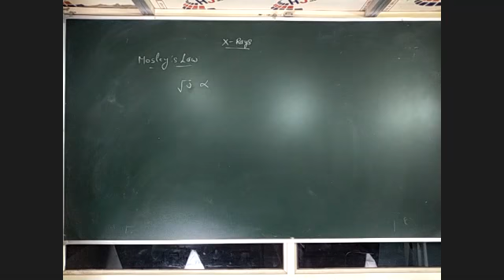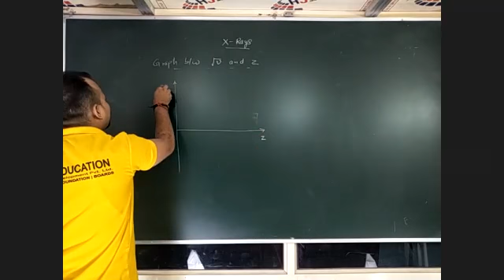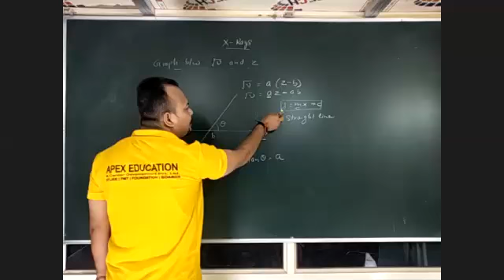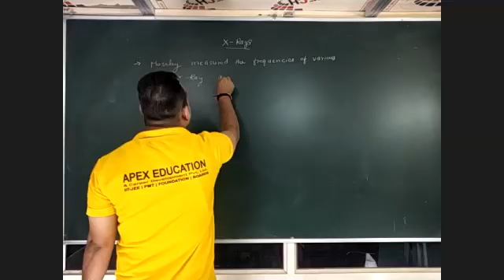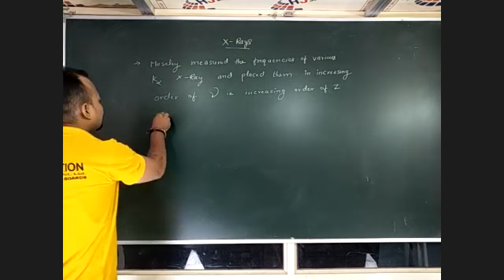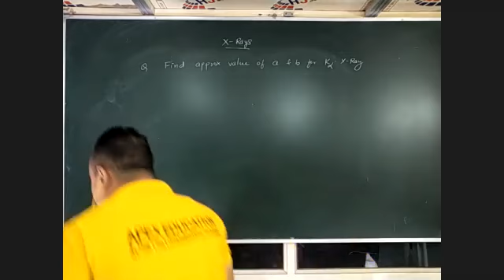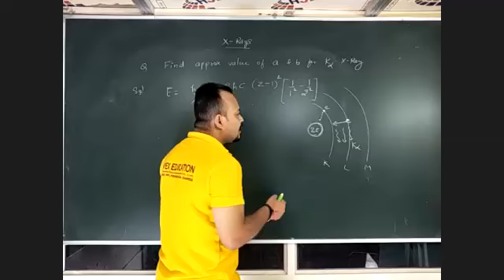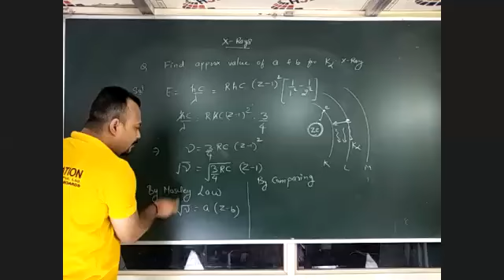Questions on Mosley's law(1)